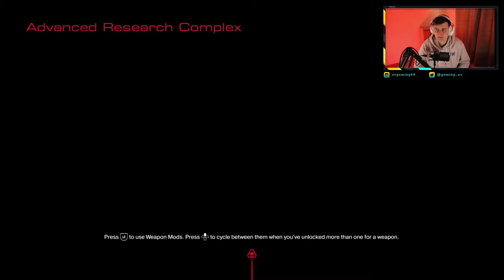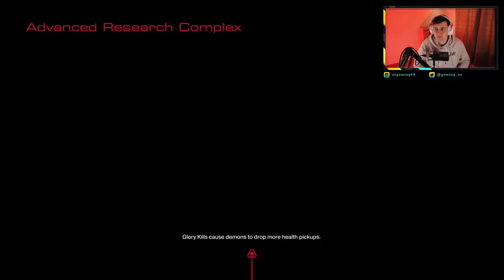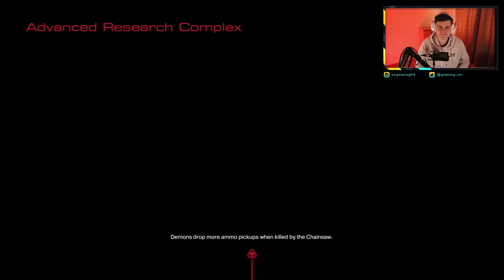This Fight Sucks Soooo Much Ass!!!| DOOM (2016) | Blind Playthrough | Ep 19